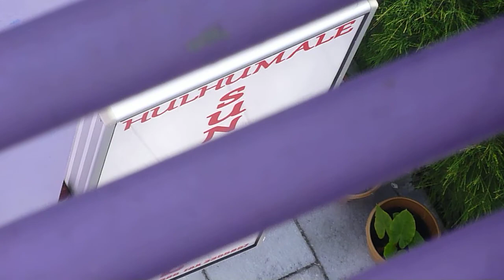Maldives Hulhumale part 2